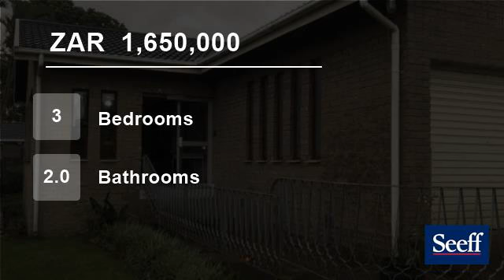3 Bedroom House For Sale in Scottburgh South, Scottburgh, KwaZulu Natal, South Africa for ZAR 1,6...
This home captures you with it's charm. As you enter the Home you walk straight into the Sun Lounge / Bar area that leads into the main open plan Lounge. The Home is tasetfully finshed off with Porcelain Tiles throughout, energy saving LED downlights and a Open Plan Designer Kitchen with all the modern gadgets. The Bedrooms a...